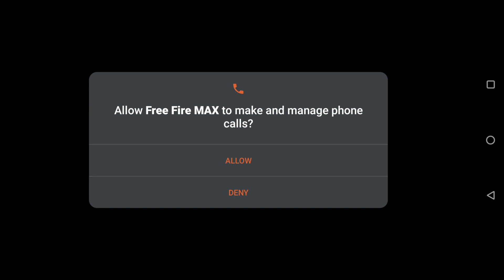GAMING TAMIZHAN ❣️ AND TOP YOUTUBERS 😻 IN ONE MATCH KILLED BY HACKERS 😂